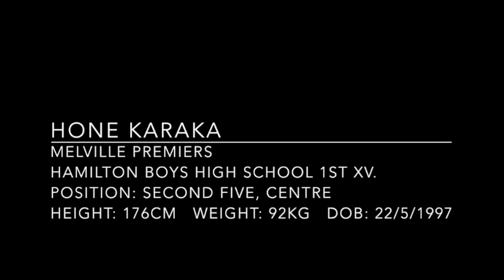Hone Karaka Rugby Highlights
Rugby highlights package made for Melville utility back Hone Karaka in the Waikato premier club competition.